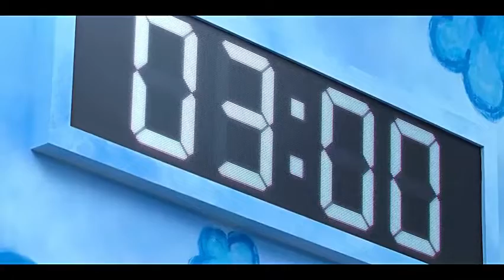Lovely// Squid Game